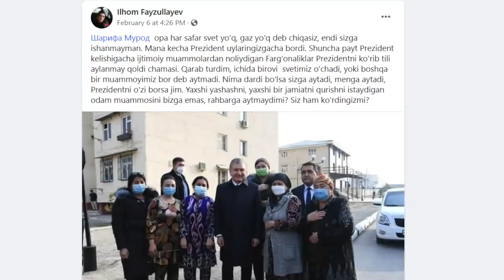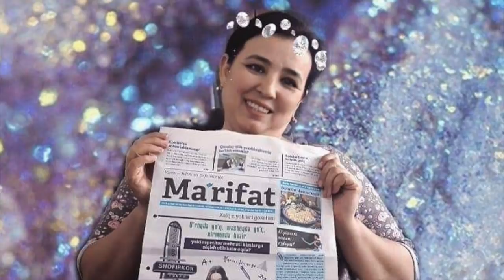Кутилмаганда Президент билан кўришаётганлар нега газ-чироқ муаммосини айтмаяпти? - BBC News O'zbek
Кутилмаганда Президент билан кўришаётганлар нега газ-чироқ муаммосини айтмаяпти?

Кутилмаганда Президент Шавкат Мирзиёев билан учрашган аҳоли нима сабабдан қишда дуч келаётган муаммоларни айтмади? Президент билан учрашувдан олдин одамларнинг махсус тайёрланиши ҳақида Президент нималарни билади? Президент келиб кетганидан сўнг очиқ гапирган одамларга босим бўлиши мумкинми?